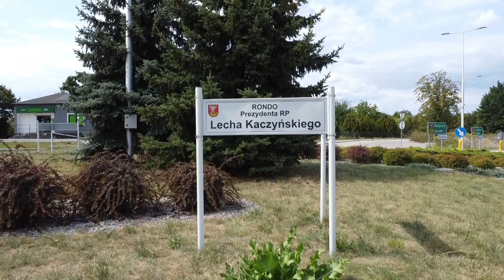Rondo prezydenta RP Lecha Kaczyńskiego, Biała Podlaska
Rondo prezydenta RP Lecha Kaczyńskiego i tunel, Biała Podlaska, 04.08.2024